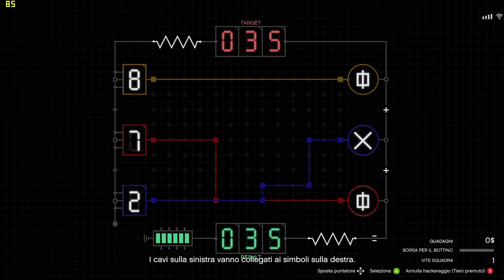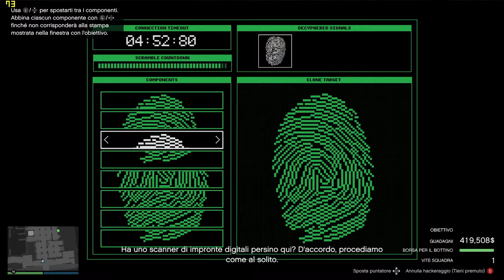COLPO CAYO PERICO 1.402.248$ COLLANA | GTA ONLINE